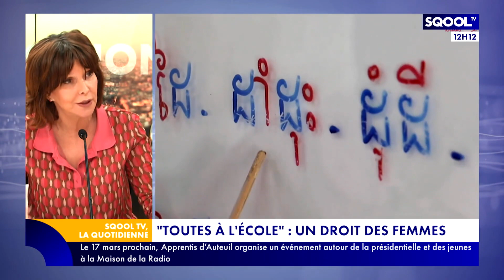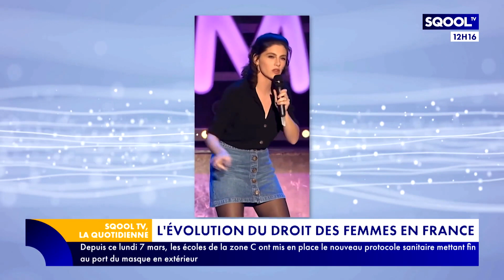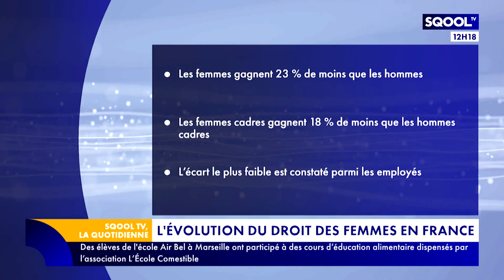La Quotidienne (08/03/2022) : Tina Kieffer et l'éducation pour les filles avec Toutes à l'école.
Pour la journée internationale des droits des femmes, Emmanuel Davidenkoff et Tina Kieffer parlent de l'association Toutes à l'école, qui permet l'éducation des filles défavorisées au Cambodge.
Amal Laoui aborde également comment le droit des femmes est enseigné à l'école.